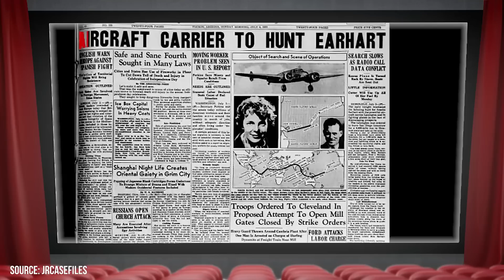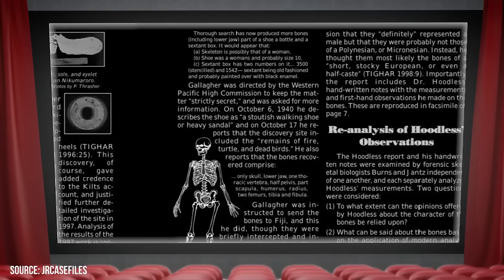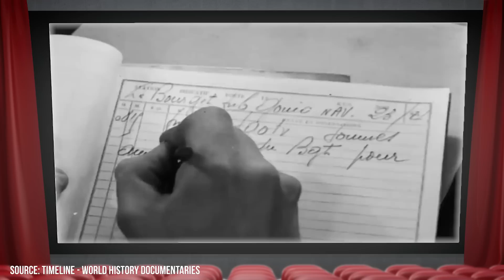Scientists Finally Solve the Mystery of Amelia Earhart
What do you think really happened to Amelia Earhart? Do you think she died a castaway on a remote deserted island or do you think she ran out of fuel and died when her plane crashed into the sea? Maybe you have your very own pet theory about what happened on Earthart's ill-fated final flight.

00:00 - Intro
00:23 - Amelia's Early Life And Accomplishments
03:30 - Her Final Flight
05:20 - Exciting New Clues Have Emerged
06:21 - Earthart's Remains Were Possibly Discovered
08:10 - Outro

Amelia Earhart was born on July 24, 1897, in Atchison, Kansas. She was interested in aviation from a young age and took her first flight lesson in 1921. She became the 16th woman to be issued a pilot's license and joined the Ninety-Nines, an organization of female pilots.

She achieved many flying records and milestones in her career. Amelia was the first woman in history to fly solo across the Atlantic Ocean, the first person to fly solo from Hawaii to California, as well as the first person to complete a solo flight across both the Atlantic and Pacific Oceans.

She also advocated for women's rights and opportunities in aviation and other fields. She wrote books, gave lectures, taught at Purdue University, and helped form an airline company.

In 1937, she attempted to fly around the world at its widest point near the equator with navigator Fred Noonan. They disappeared on July 2, 1937, near Howland Island, a small island in the Pacific Ocean. Their fate remains unknown despite many searches and investigations.

In this video, we'll be taking a look at the recently discovered scientific evidence that sheds light on what might have happened on Earthart's final flight. Amelia Earhart is remembered as one of the most influential women in history who broke barriers and boundaries for aviation, exploration, and feminism. She inspired generations of people who admired her courage, spirit, and legacy.